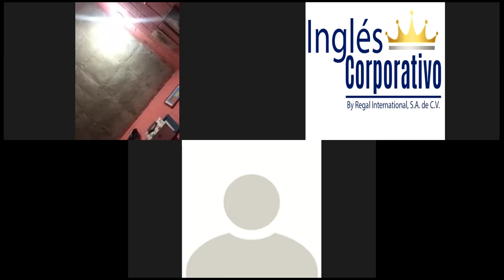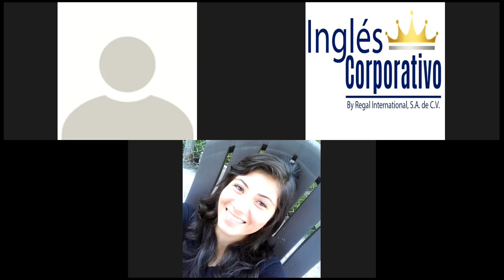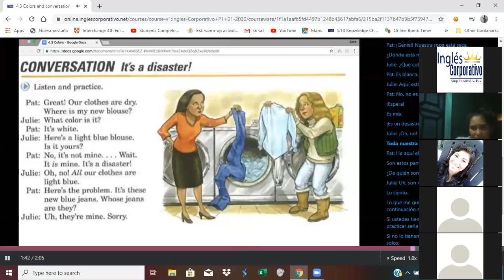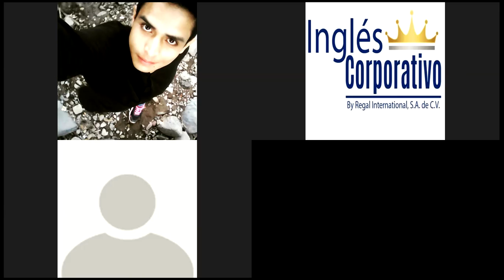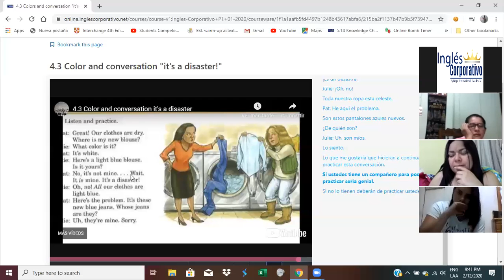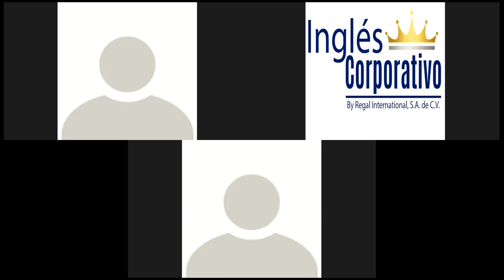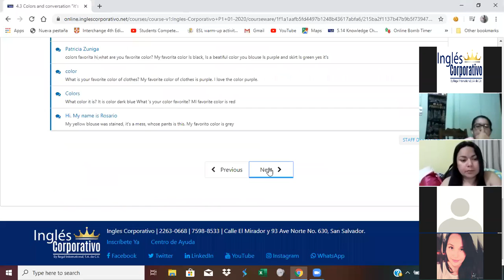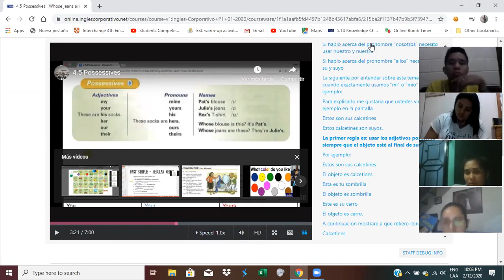Ingles Corporativo- Possessives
In this class you will learn how to use possessives in order to describe belonging of things.

Es esta clase aprenderán como usar los posesivos para describir la pertenencia de las cosas.